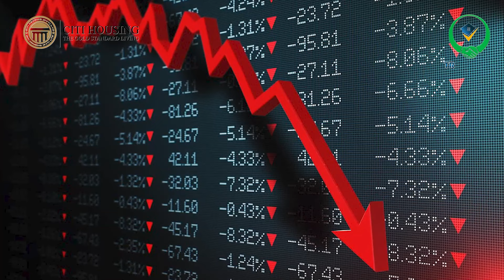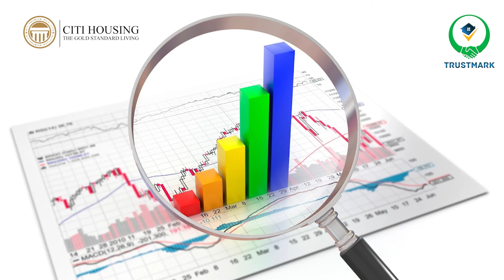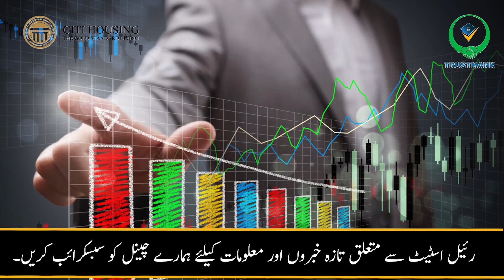Citi Housing Kharian Latest Update | Market Condition | Development Updates | Payment Plan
We're going to discuss the latest update on Citihousing Kharian, including market conditions, development updates, and payment plan.

Citi Housing Kharian is one of the newest developments in the Kharian market, and it's definitely drawing a lot of attention. In this video, we'll discuss the latest developments with you and provide you with all the information you need to make an informed decision about this development. Let's go ahead and take a look!